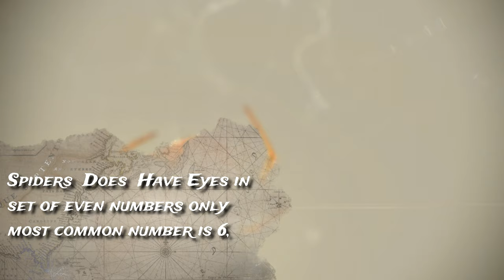House Spider - One of the Finest Engineers of Nature | Macro 4K Video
The red house spider is the sole species of the genus Nesticodes. Commonly found in cooler corners and doorframes of any house, the spider is red, justifying its name.

Due to the non-necrotic venom, the bite from these spiders is not lethal for humans. But there will be pain lasting for a few hours along with swelling and redness.

⏱️TIMESTAMPS⏱️

Gears I am using:
Nikon P900
DJI Osmo Pocket
Tripod: BenroT600EX